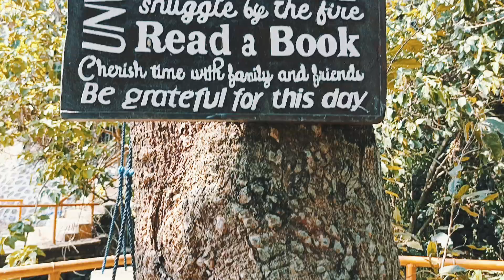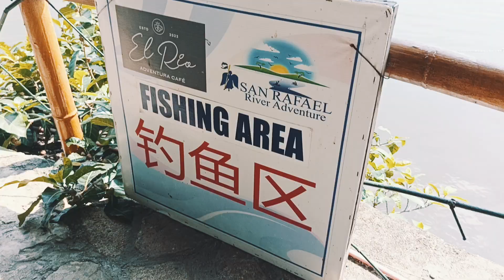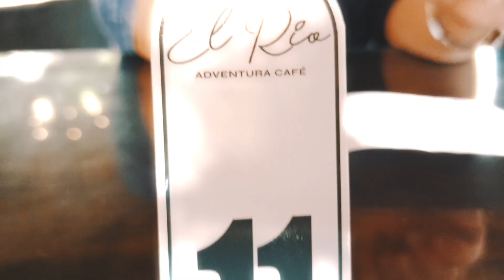EL RIO ADVENTURA CAFE San Rafael Bulacan